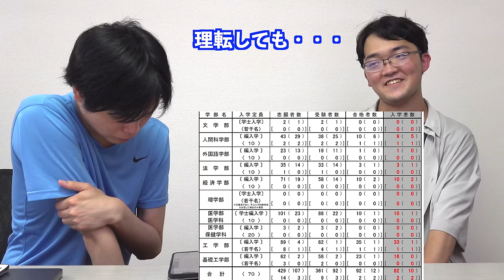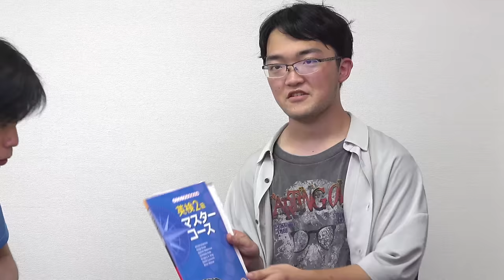藤川天の共通テスト成績開示【編入先変更・大学の教科書公開】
名古屋市立大学で国際関係を学び英語教師になりたい藤川天【受験生版Tiger Funding #16】

‹出演者情報›
もりてつ
発音指導士